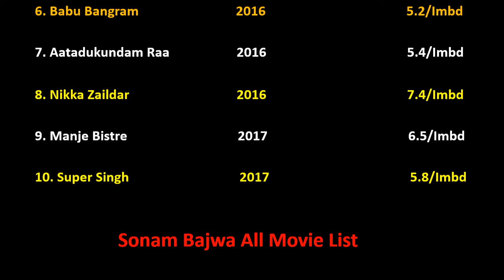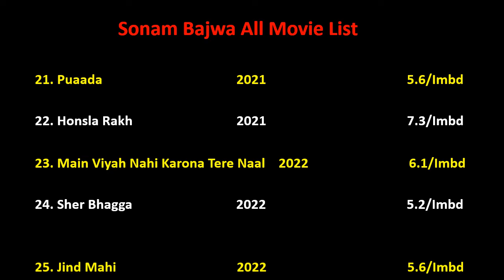Sonam Bajwa All Movie List 2013-2022 || Ashu Da Adda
Sonam Bajwa Film list is not complete without mentioning Sonam Bajwa old movies which were both, blockbusters and super failure as well.

She is one such actress that gave us all kind of performance in her film career and now as a result, we have beautiful Sonam Bajwa comedy, action, romantic movies list.

Hope you like our effort of making this video of movies list all full hd. For a real fan, Sonam Bajwa total movies are super hit.